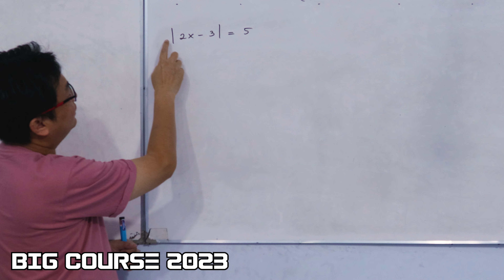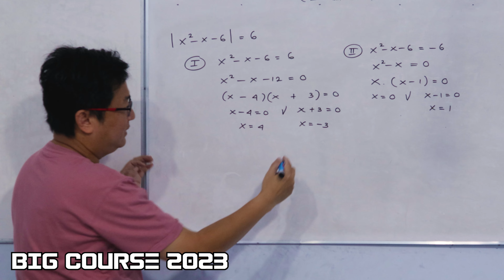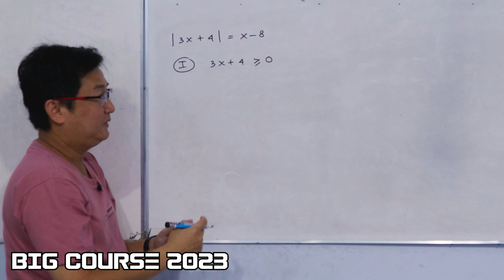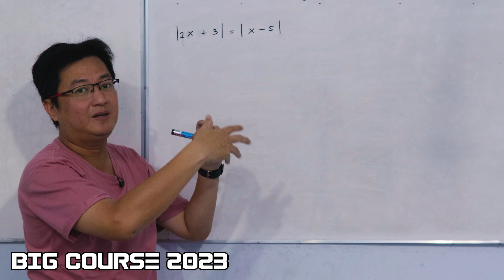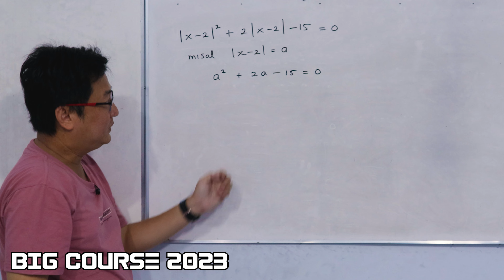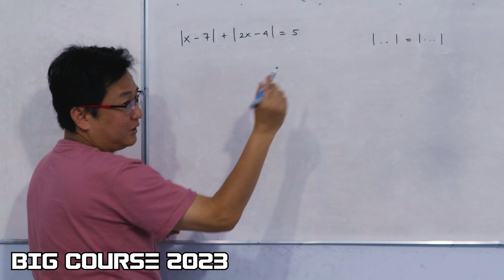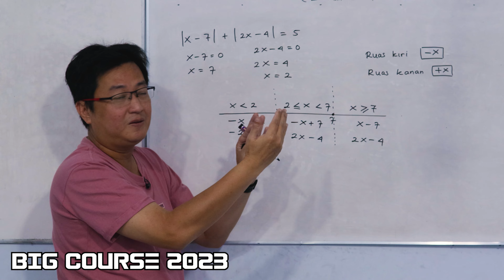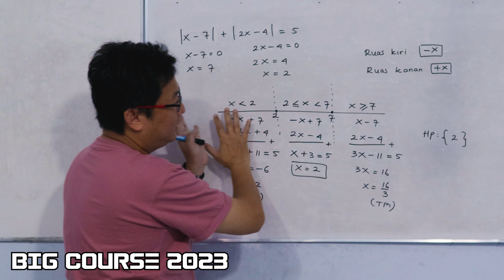Matematika kelas X - Persamaan Nilai Mutlak part 2 - Cara mudah mengerjakan soal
Di dalam video ini, ko Ben akan membahas materi dan menjelaskan tentang soal soal yang biasanya diberikan dalam bab Persamaan Mutlak dengan detail.